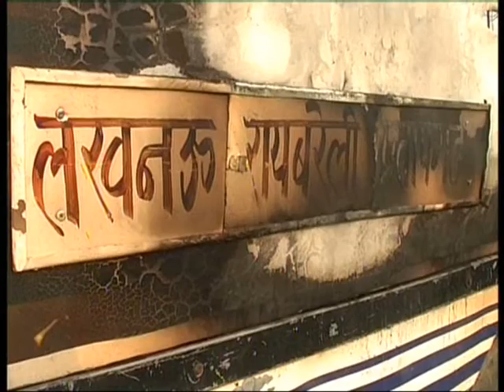aag bus nakul dev 000.wmv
लखनऊ में विधान सभा के सामने सपा के लोगो बस जला कर राख कर दीया nakul